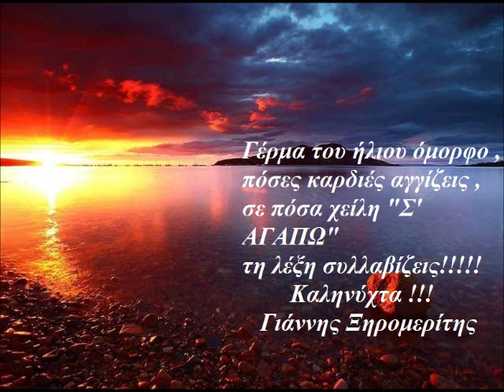22 ΓΕΝΑΡΗ ΚΑΛΗΝΥΧΤΑ